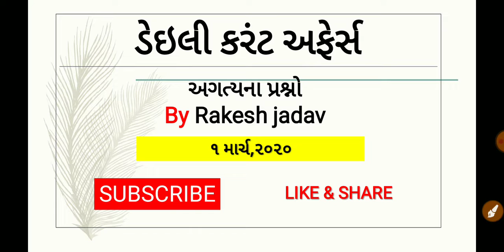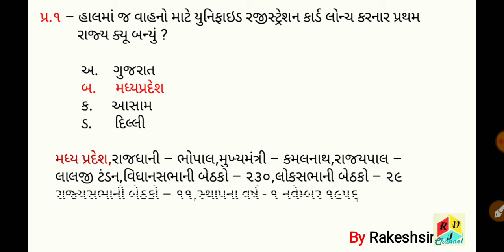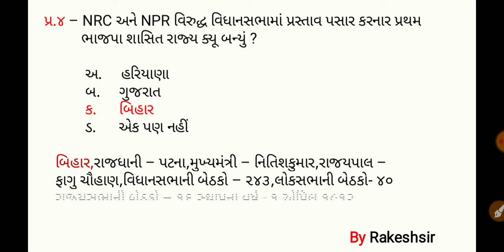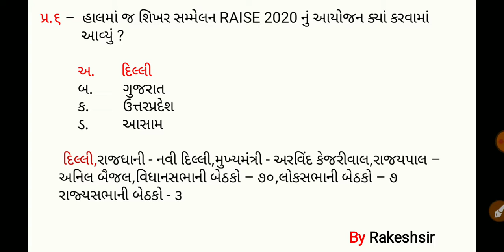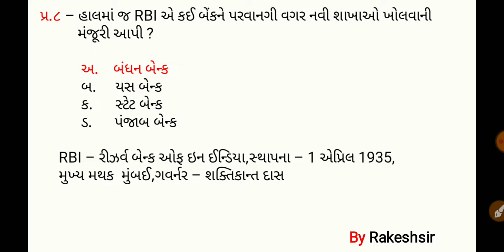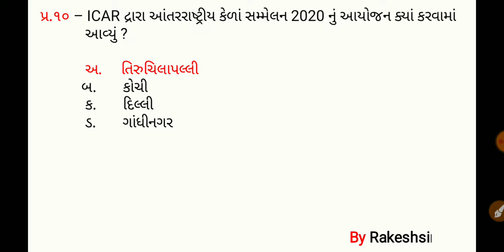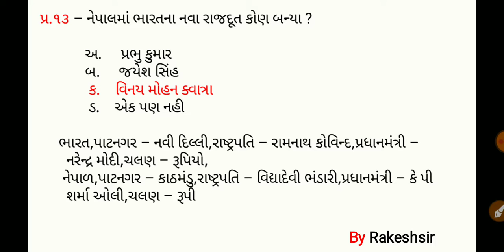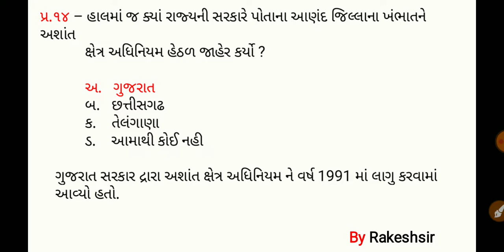1 March 2020,Current affaires in gujrati,daily gk in gujrati,MCQ,GPSC,SSC,BANK,RAILWAY,POLICE